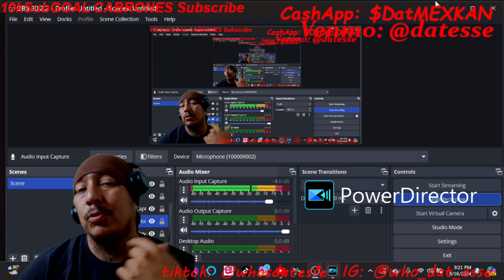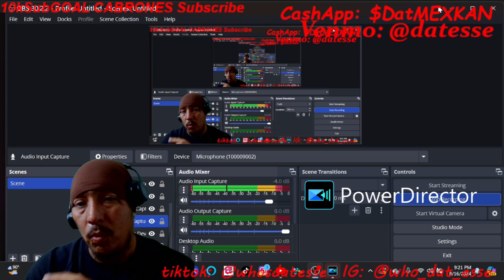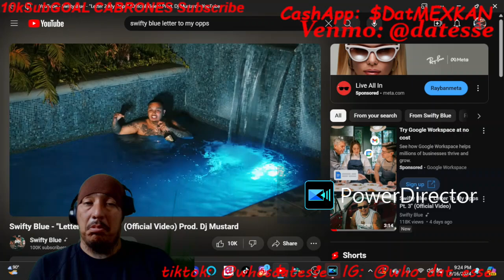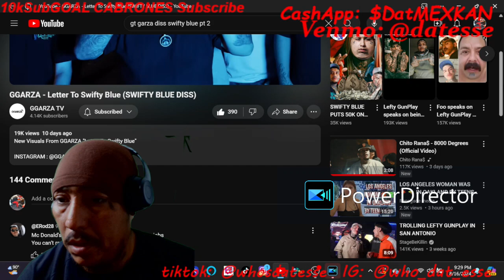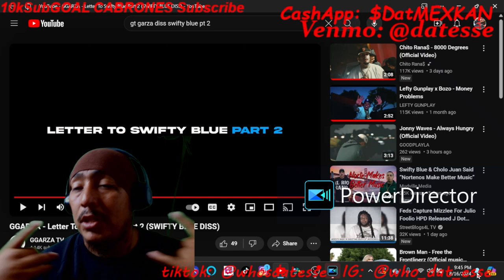GGarza-Letter 2 Swifty Pt 2..REACTION..10kSubGOAL